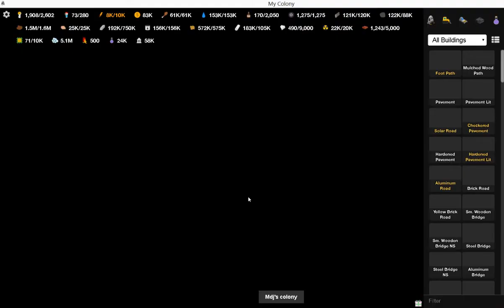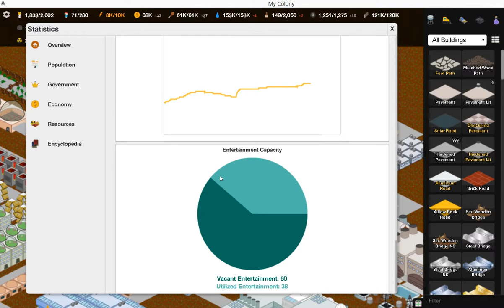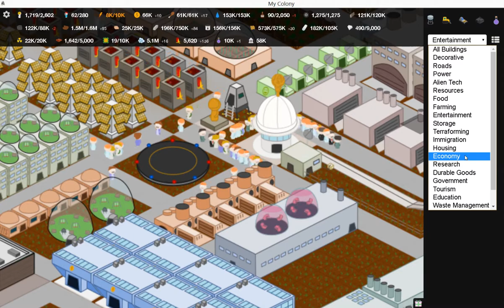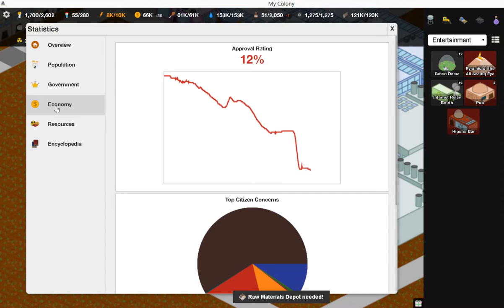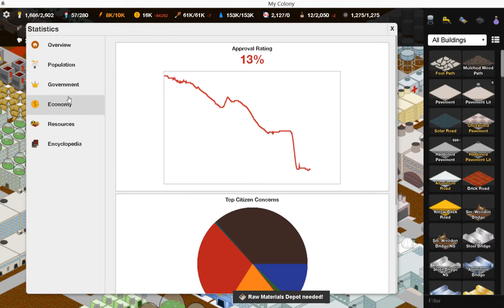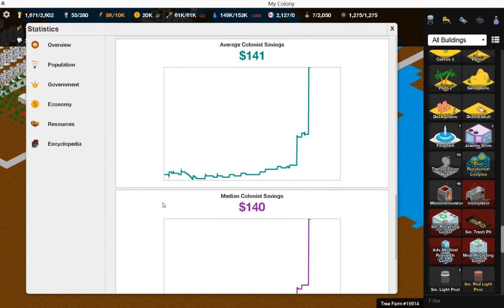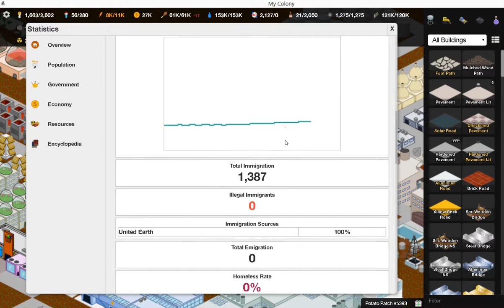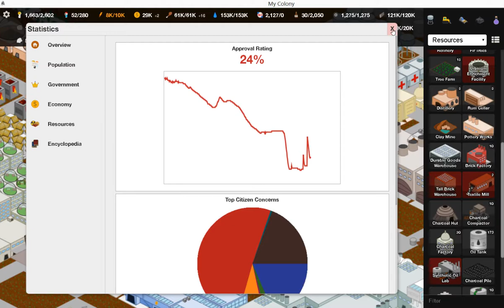My Colony - ep9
Neuvième épisode de ma série sur My Colony